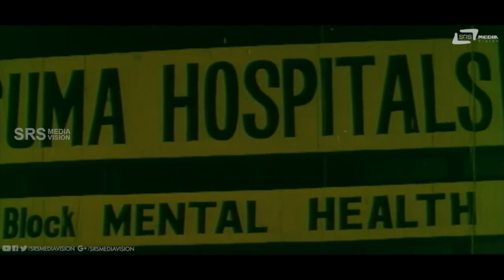Nurse Ge Snana Madsi Nanu Avala Jothe Snana Madthini| Chitte | Ananth Nag | Comedy Scene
Watch  Nurse  Ge Snana  Madsi  Nanu  Avala Jothe Snana Madthini  Comedy Scene -2 from the film Chitte on Srs Media Vision Comedy Channel..!!
Film:  CHITTE
Starcast:  ANANTH NAG, UMESH
Director: DINESH BABU
Producer: C PANDU
Banner: CHENNAM PRODUCTIONS
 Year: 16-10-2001